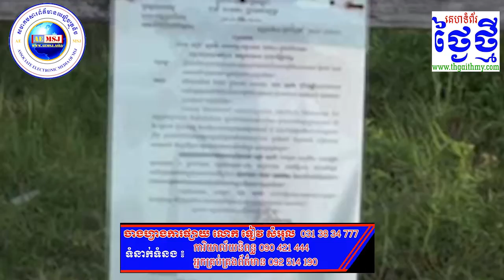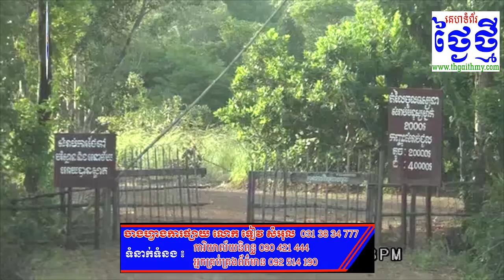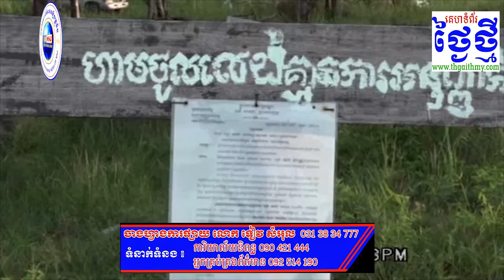អាណិតណាស់លោកយាយ លៀងយី តវ៉ាវិវាទដីធ្លីរបស់ខ្លួនជាមួយឧកញ្ញ៉ាអៀងសុធារ៉ារហួតអ.ស់.ជីវិតមិនបានយុត្តិធម៌ទៀត